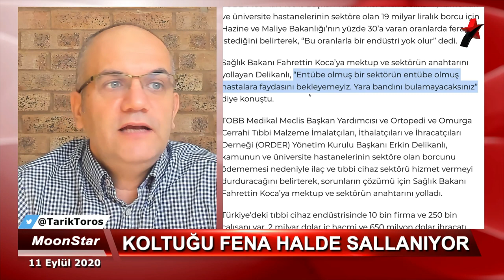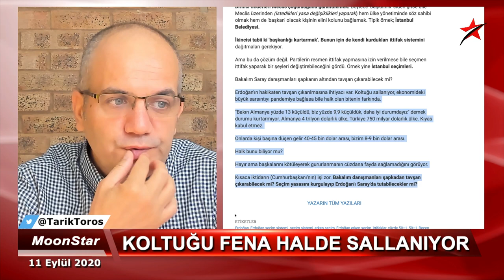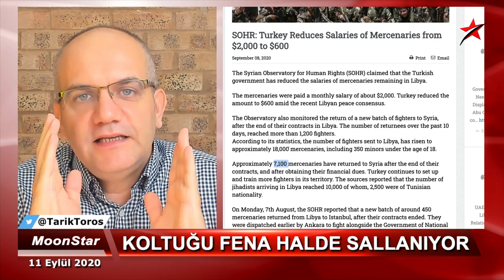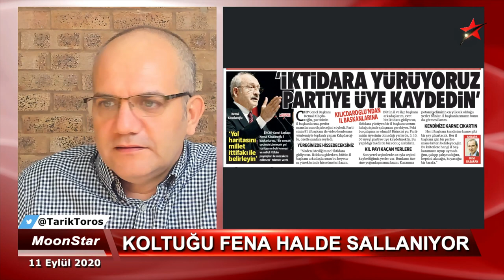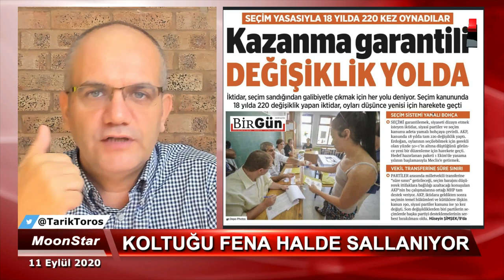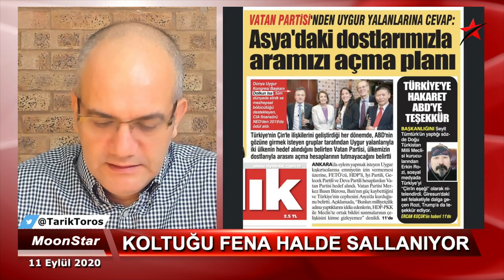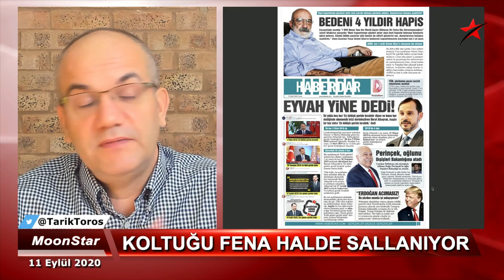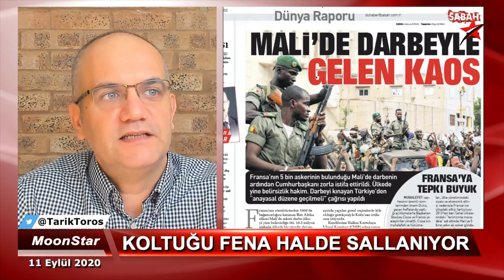Ekonominin motoru 2015'de durdu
11 Eylül 2020

• 4.5 milyon işsiz, iş aramaktan vazgeçti
• "Ekonominin motoru 2015'de durdu. Gelecek kuşaklara yatırım artık yok"
• Rapor: Türkiye'de genç nüfusun yüzde 29'u ne okula ne işe gidiyor
• Mehmet Tezkan: Koltuğu sallanıyor, halk olan bitenin farkında